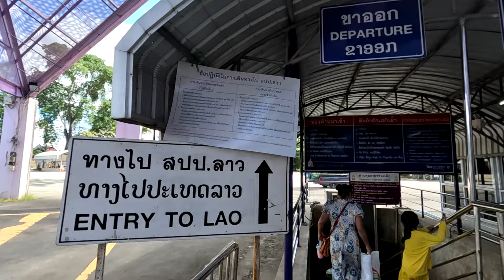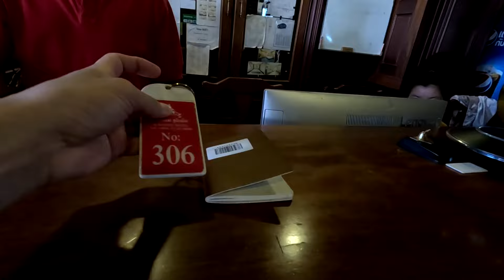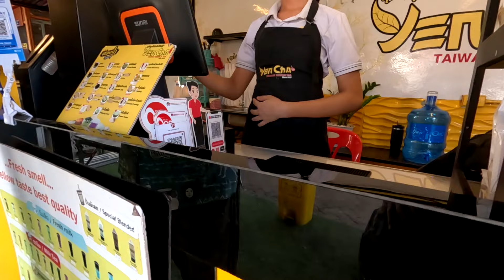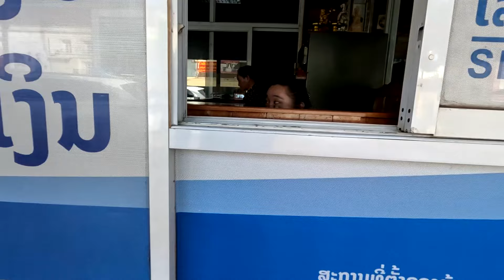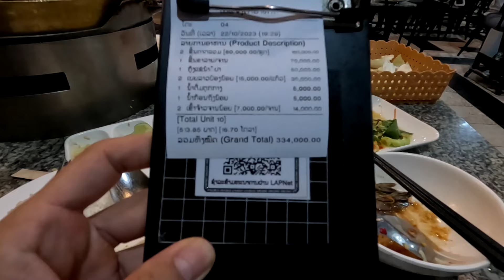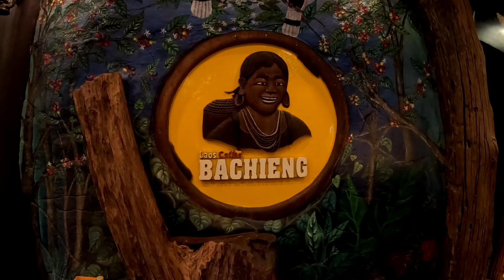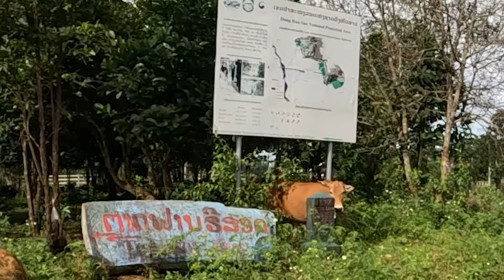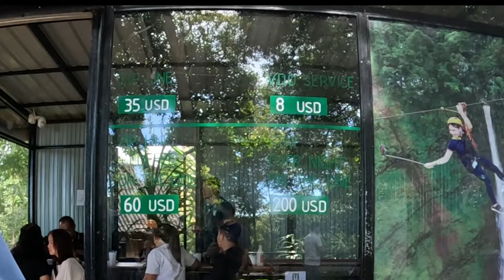โหนซิปไลน์ น้ำตกตาดฟาน หวาดเสียวแต่วิวสุดอลังการ ปากเซ 3 วัน 2 คืน | เราจะไปได้ไกลแค่ไหน Ep.13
Nice BG Songs Credited to;